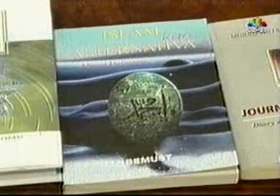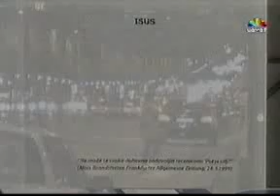Intervju - Murad Wilfried Hofmann